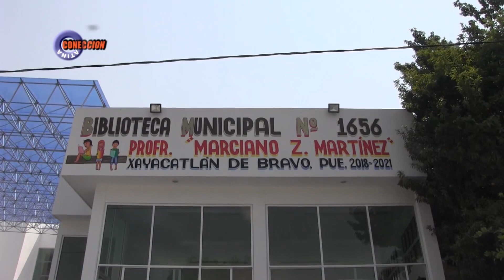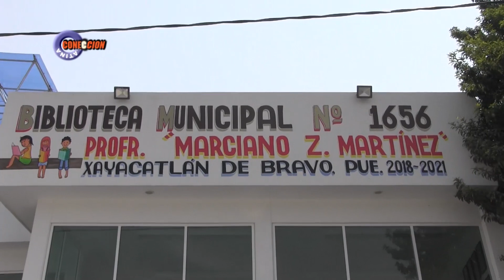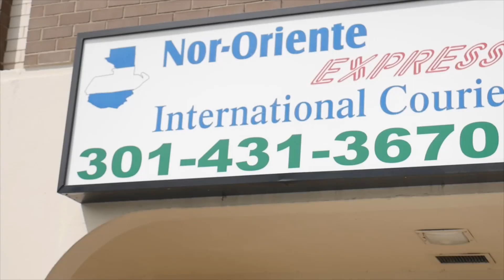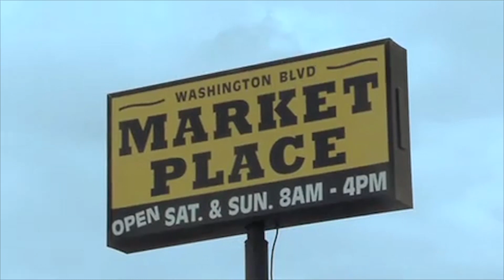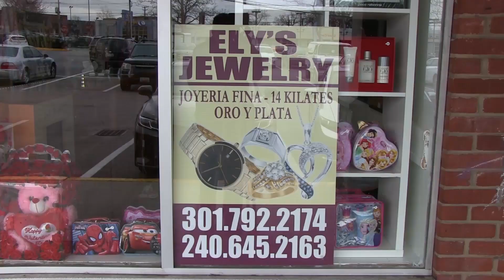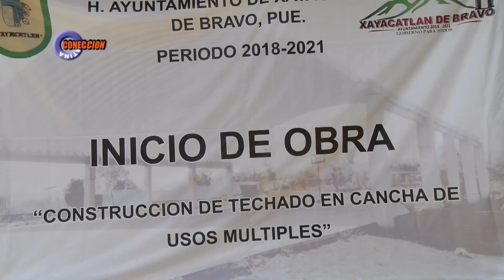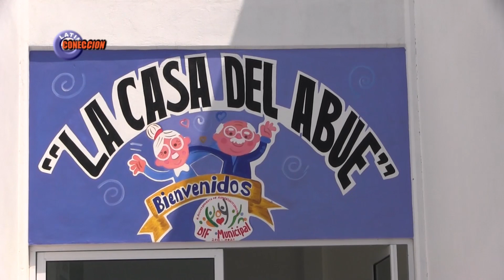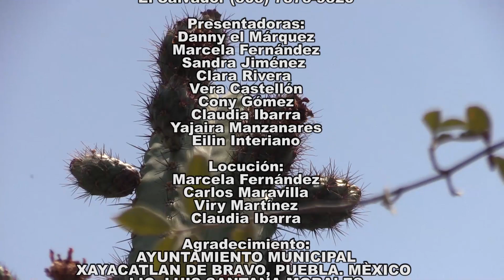CL TV SHOW #19 XAYACATLAN DE BRAVO REDES